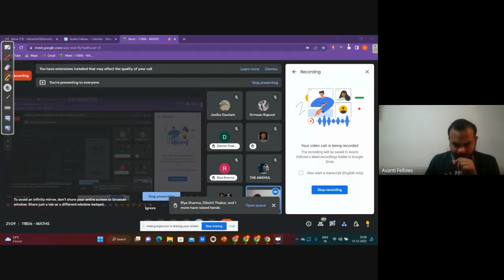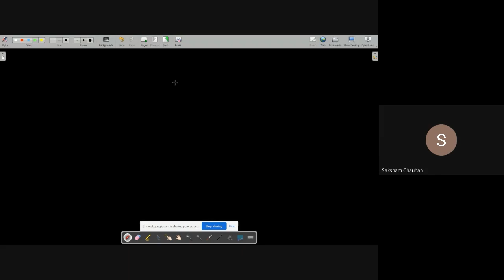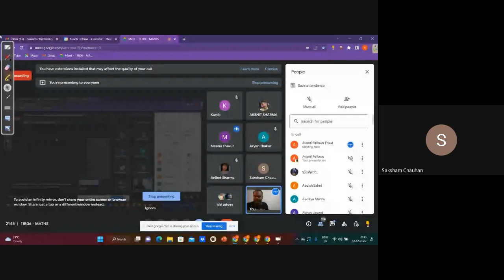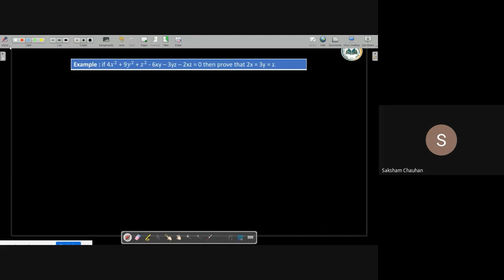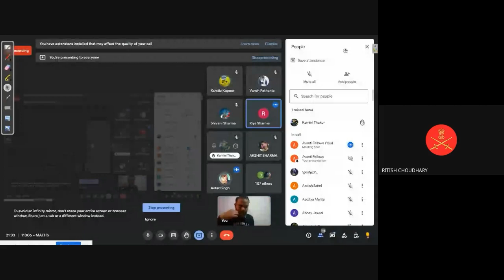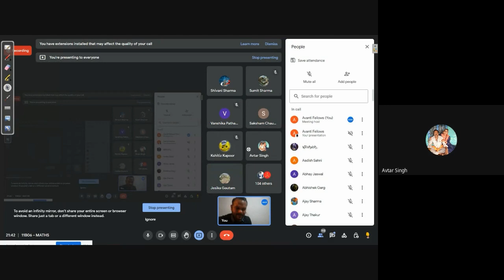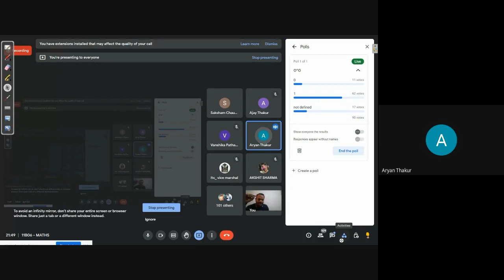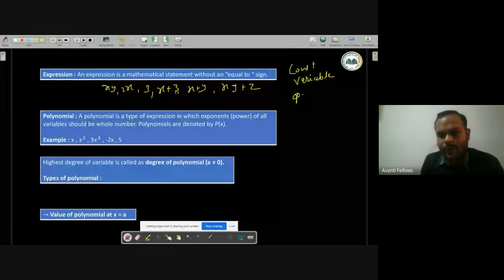11B06 - MATHS (2022-12-12)